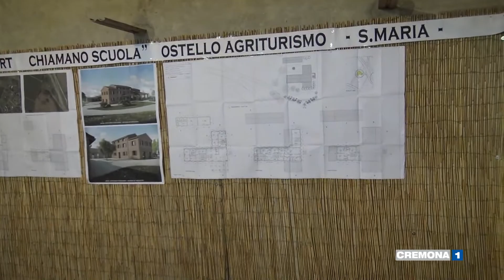Paolo Pileri di Vento a Casalmaggiore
Paolo Pileri, artefice della Ciclovia Vento, ha visitato Cascina Sereni a Casalmaggiore. E ha rilanciato la possibilità di sfruttare a pieno il territorio casalasco e cremonese per quella che è la più grande ciclabile finanziata d'Italia. Servizio di Giovanni Gardani